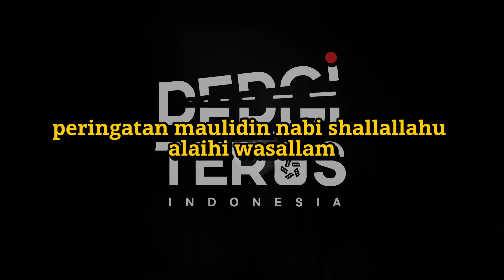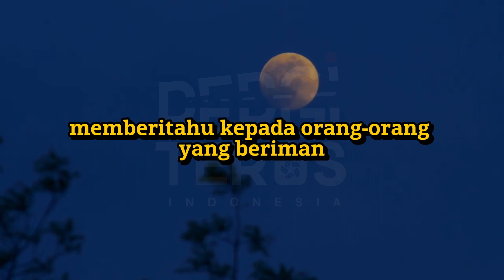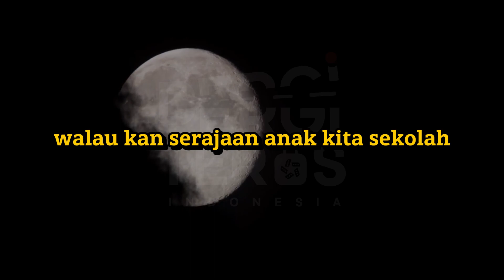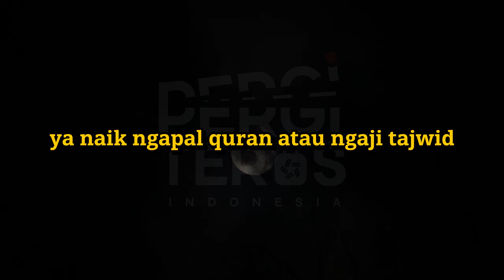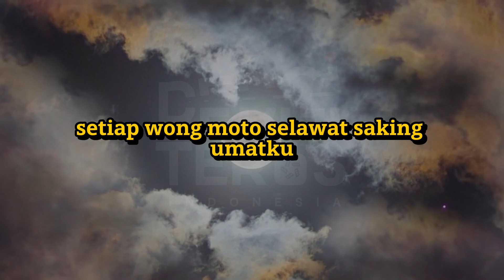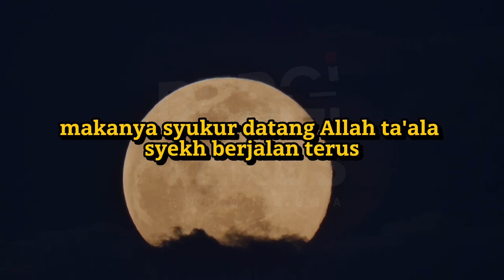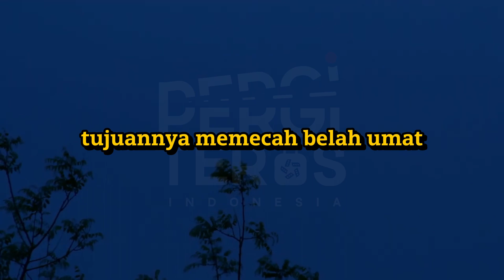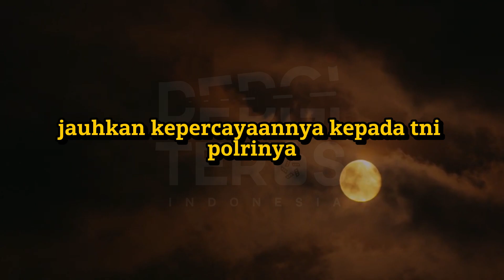HABIB LUTHFI BIN YAHYA | MAULID NABI MUHAMMAD SAW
Channel ini berisi pengkajian yang pasti bermanfaat.

Setiap tanggal 12 Rabiul Awal Hijriyah umat Islam memperingati hari Maulid Nabi atau lahirnya Nabi Muhammad SAW. Dijelaskan juga tidak ada dalil-dalil yang mengharamkan bagi siapa pun yang merayakan Maulid Nabi Muhammad SAW. Kebolehan memperingati Maulid Nabi juga diperkuat oleh argumentasi syar'i. Rasulullah SAW merayakan penerimaan wahyu dan hari kelahirannya dengan berpuasa setiap hari Senin